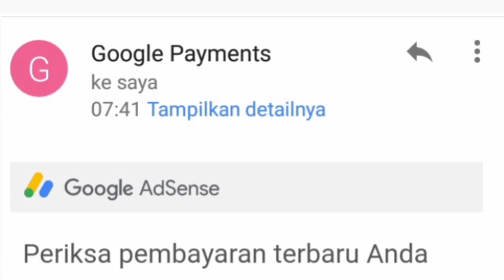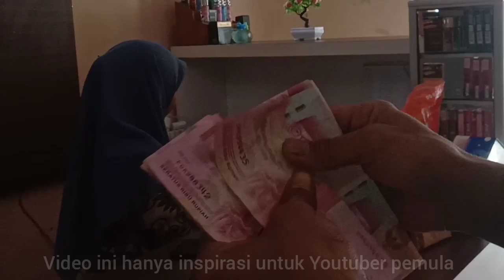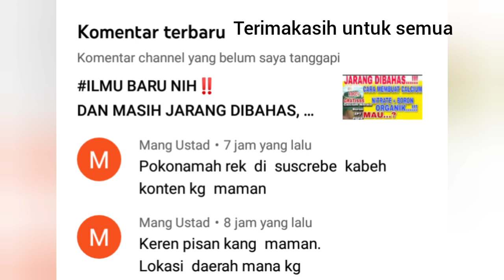BERAPA GAJI YOUTUBER 1000 SUBSCRIBER? || PANTAS DICONTOH‼️YOUTUBER BAGI YAKULT SETELAH